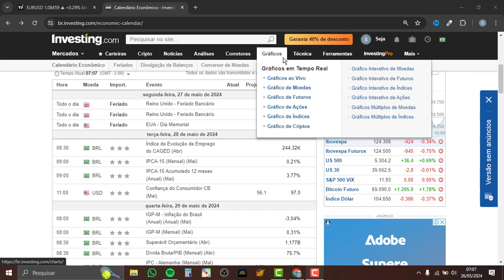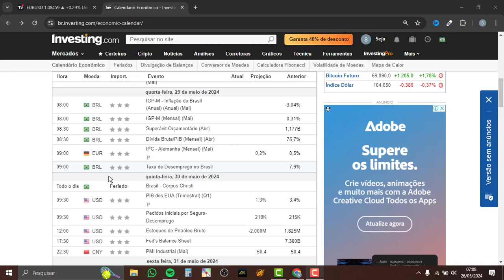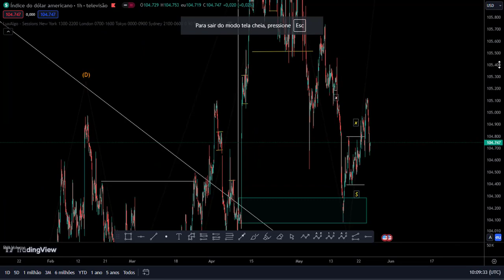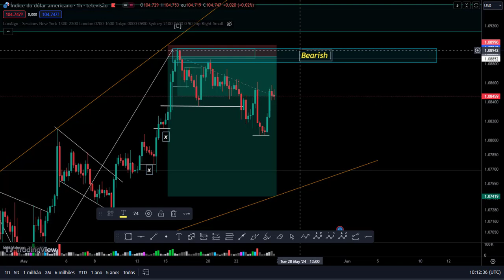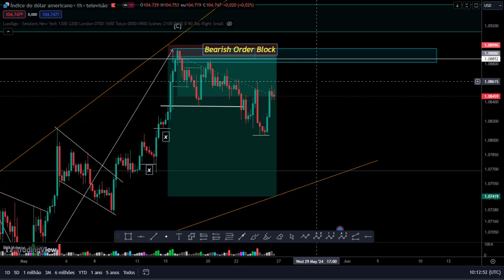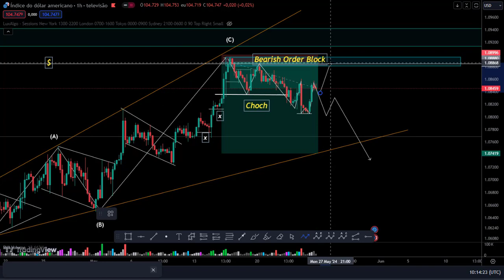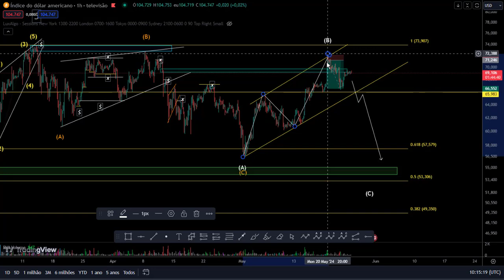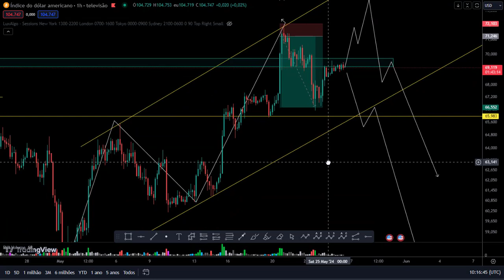Análise Semanal DXY, EUR/USD e Bitcoin 26/05/24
Seja muito bem-vindo a mais uma análise semanal!
Nesse vídeo você ficará por dentro das principais notícias que poderão impactar o mercado financeiro Global.

Análises mencionadas no vídeo:
DXY
EUR/USD
Bitcoin